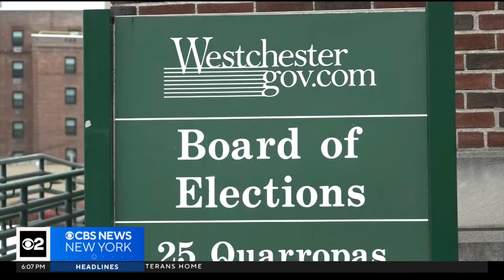Democrat declares victory in Westchester County supervisor's race decided by 3 votes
Joe Rende appears victorious in North Castle after four people asked a judge to throw out their absentee votes. CBS New York's Tony Aiello reports.